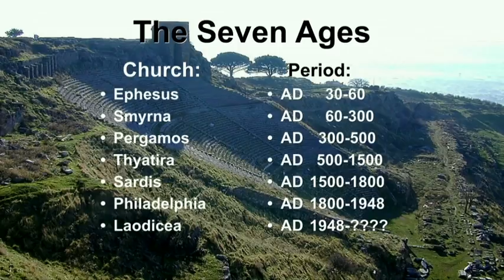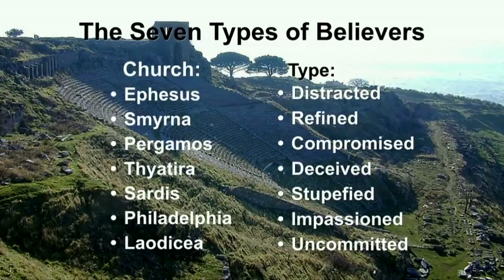God Wants us to Know the Future